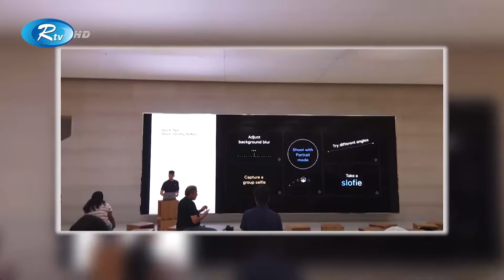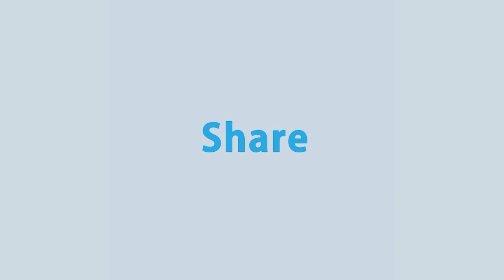অ্যাপলের ফোন ও কম্পিউটারসহ নানা ধরনের ইলেকট্রনিক্স পণ্য নিয়ে মানুষের আগ্রহের কমতি নেই | Rtv News